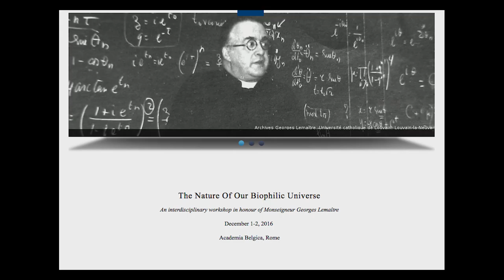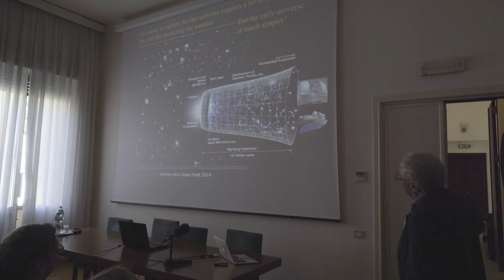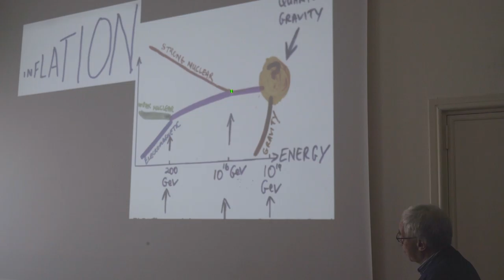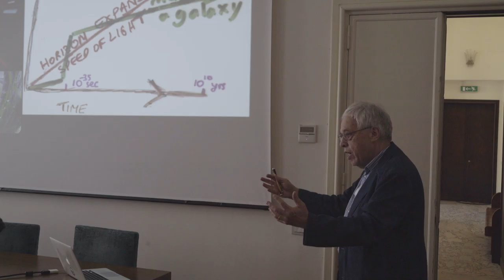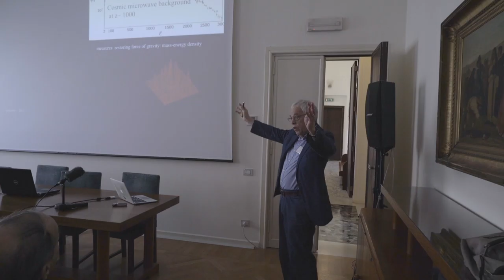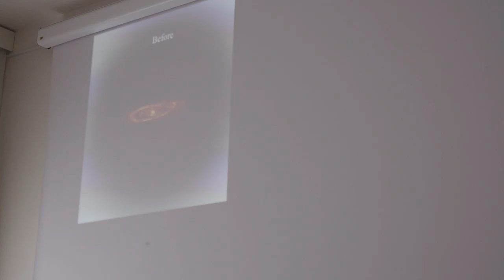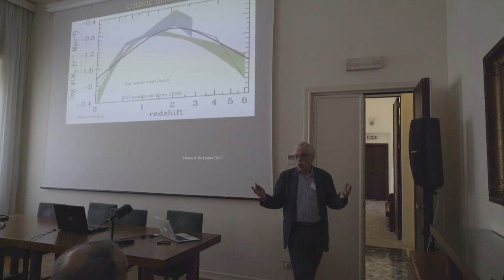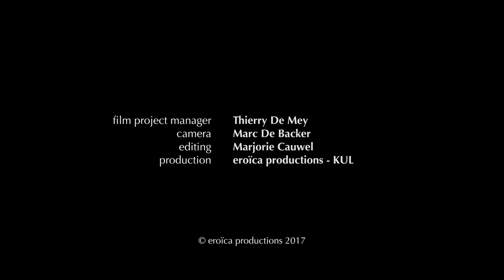Joseph Silk - Formation of the galaxies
Galaxy formation is a key element of modern cosmology. Cosmic microwave background fluctuations have provided the initial conditions that lead to the formation of galaxies and large-scale structure via gravitational instability in the expanding universe. Confrontation with the observed universe via nonlinear evolution involves complex and still inadequately modeled baryonic physics. I will discuss these issues and highlight some promising avenues for future advances in this field.